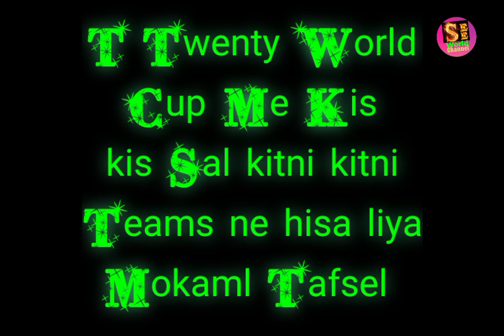🏏All T20 World Cup Information 🏏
T Twenty World Cup
All Year by Year kitni
Teams ne Hisa liya Mokaml
Malomat
Shokria
See World Channel